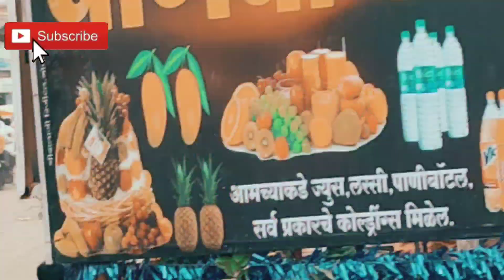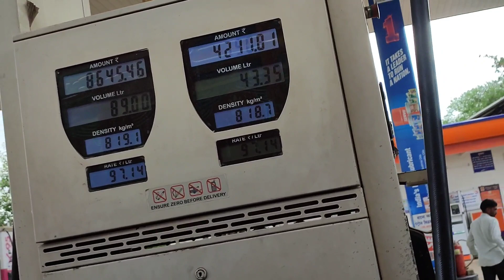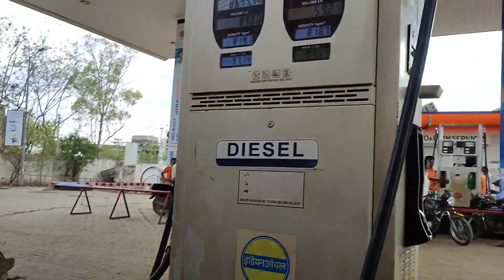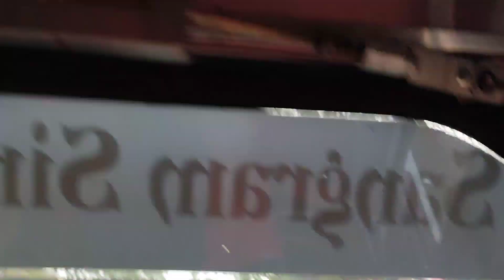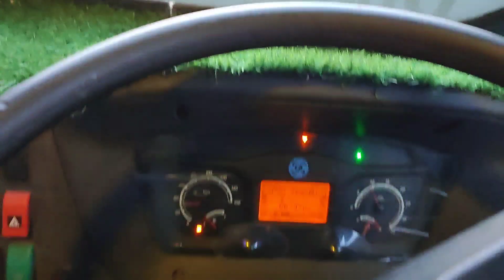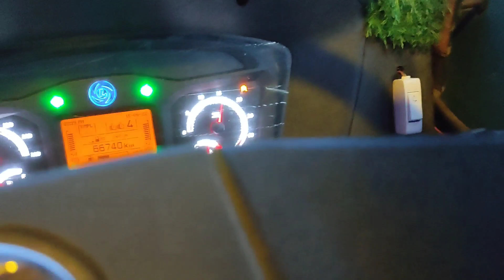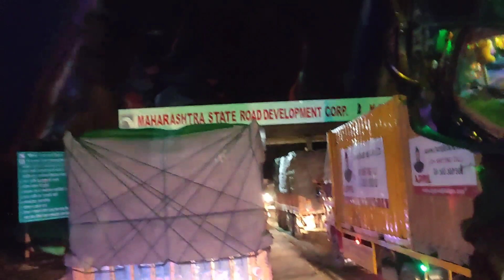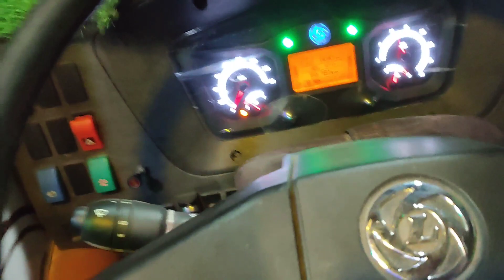🤩🤩Aaj Ham Ja Rahe Hai Gujarat✌️|| Today We are Going For Gujarat😘||A Indian Trucking Vlog..🤳🤳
Only truck lover🤙🤙🤙🤙🤙

MY VIDEO ADITING APP :-
and the background music have in the app
and so easy to use the app... [ No Copyright ]
 I was atach a music in a vlog for this app